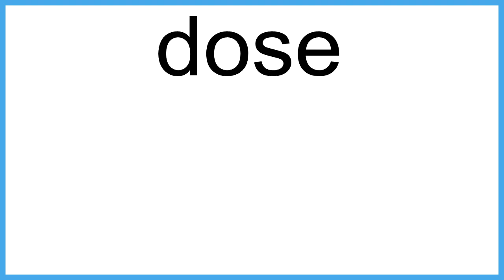dose The New English Dictionary meaning | Vocabulary for Kids | Children's Dictionary